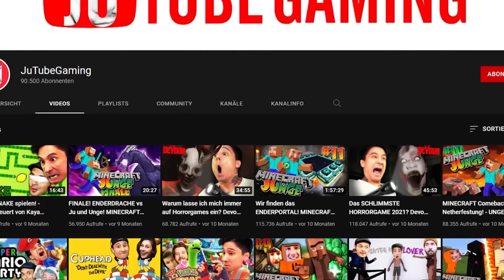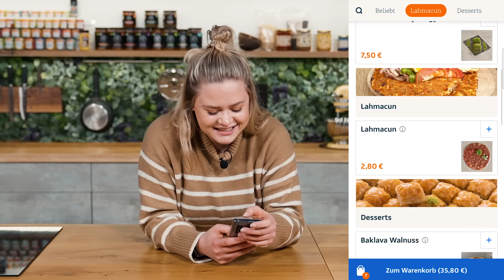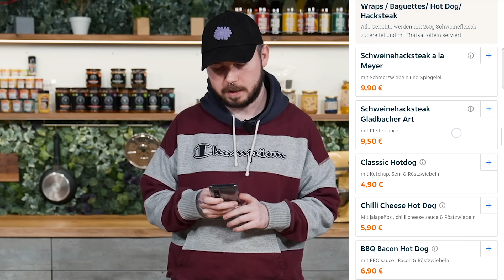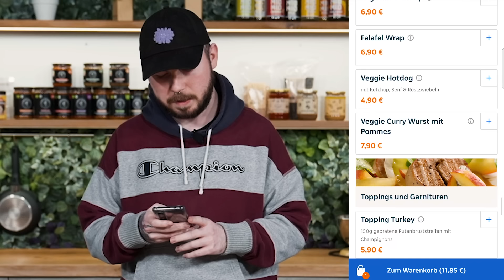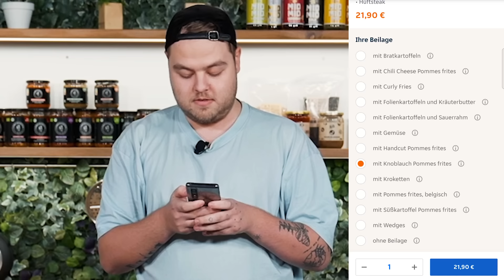1 TAG Bestellbewertungen von meinem TEAM ERRATEN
Supportet mich und meine Partner:
►MERCH**: shop.sturmwaffel.de

Jobs:
►Aktive Ausschreibung:

Equipment-Liste:
♥Waffelbande♥